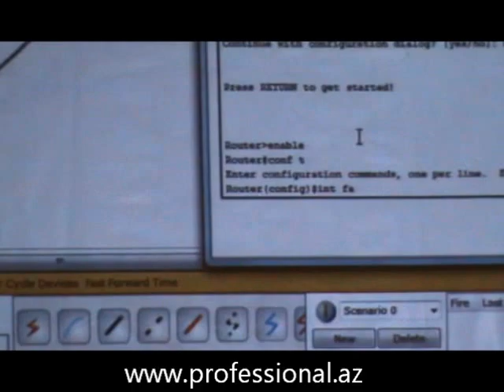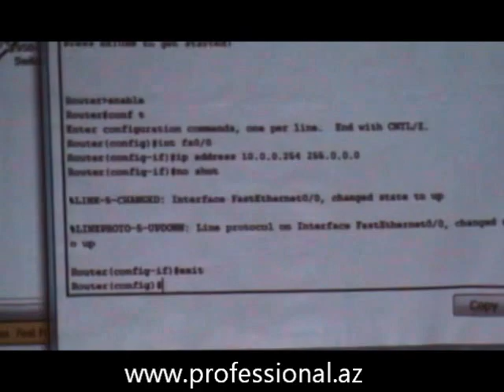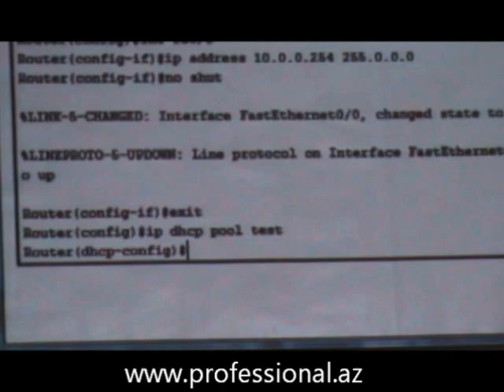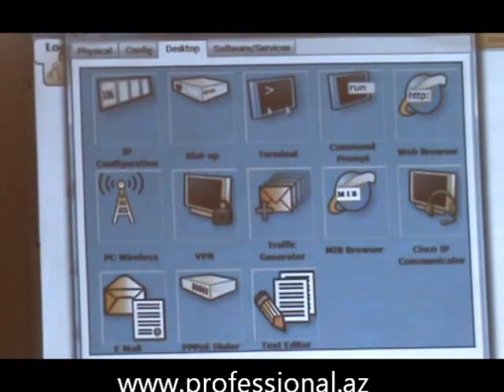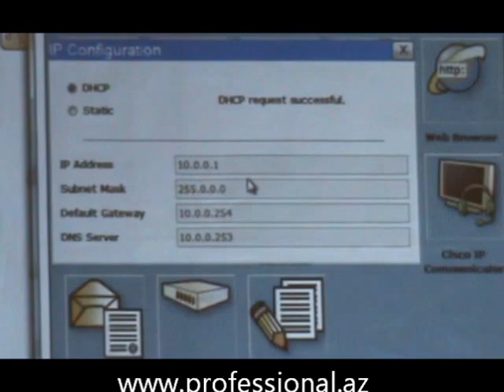Professional IT Training Center - Cisco DHCP by Aligamarli Namazov